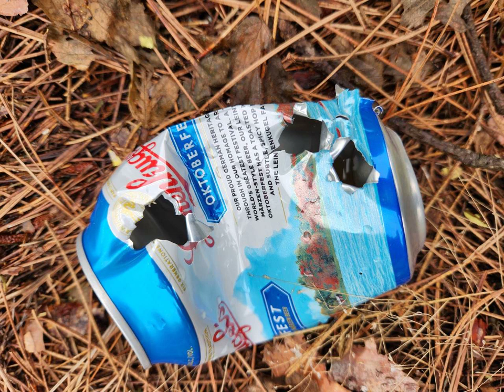Nacht Der Untoten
Music written and performed by me. Recorded in Garage Band.